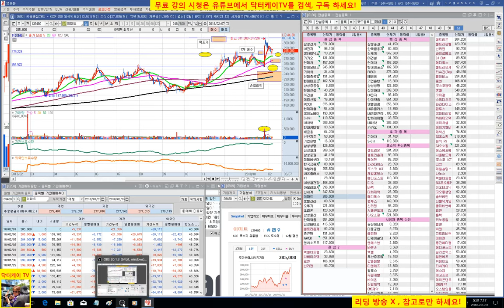= 닥터케이 TV =이 종목이 궁금하다/이마트/주식으로 1억만들기/직장인과 주식초보를 위한 주식방송